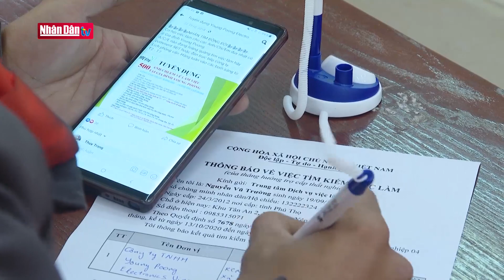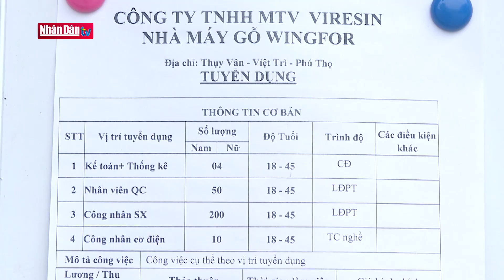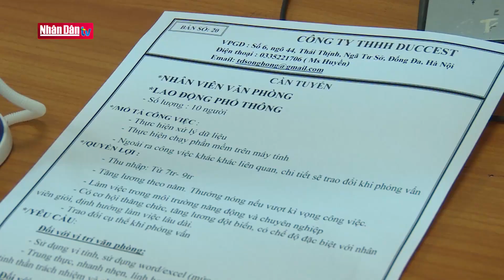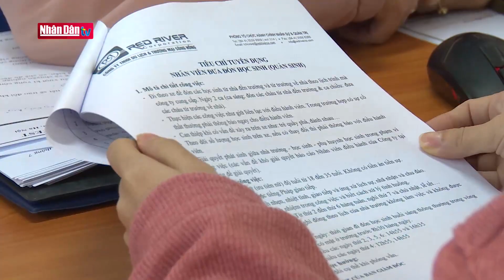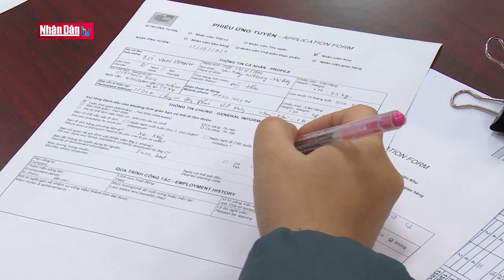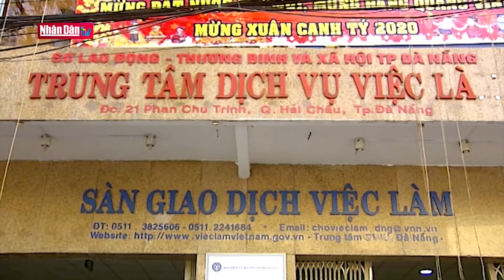Đa dạng việc làm cho người lao động dịp cuối năm 2020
Đa dạng việc làm cho người lao động dịp cuối năm 2020 | Truyền Hình Nhân Dân
1. Dự Báo Thời Tiết Hôm Nay